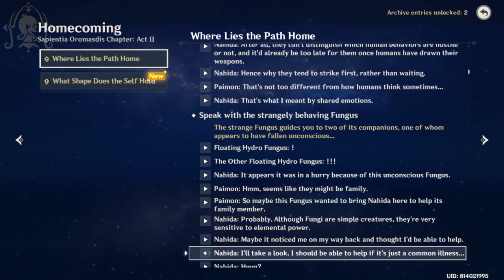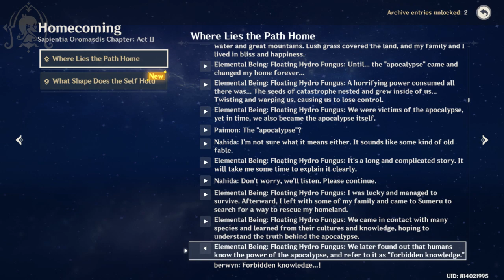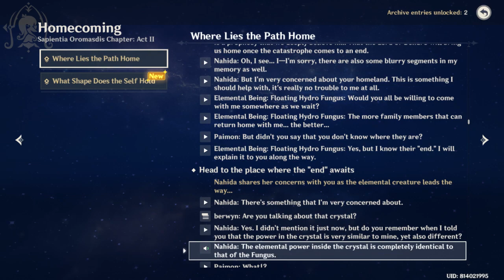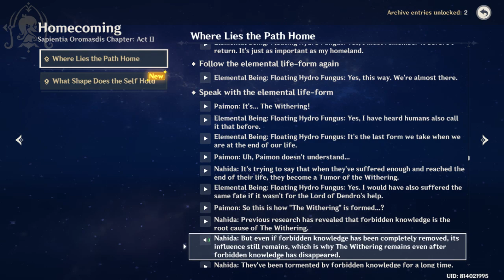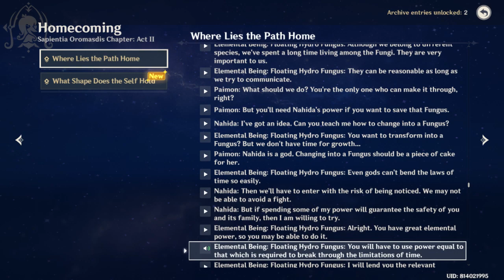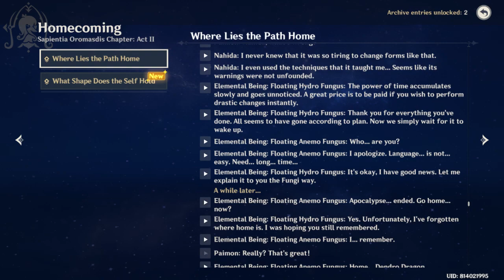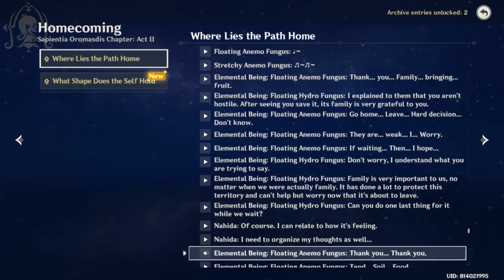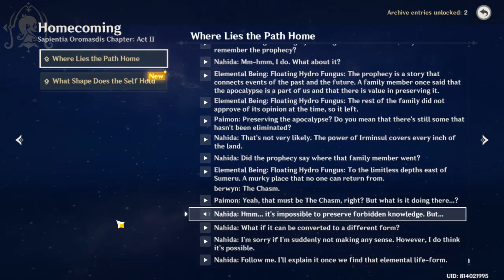Nahida story recap